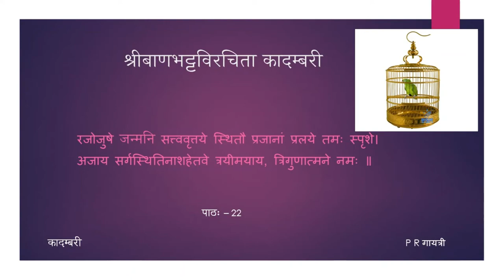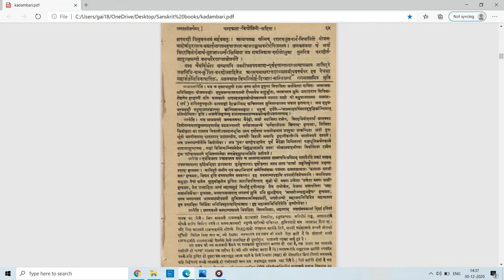कादम्बरी (पूर्वभागः) - कथामुखम् - पाठः २२ (Tamil Lecture)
पाठः २२ — अगस्त्याश्रमवर्णना